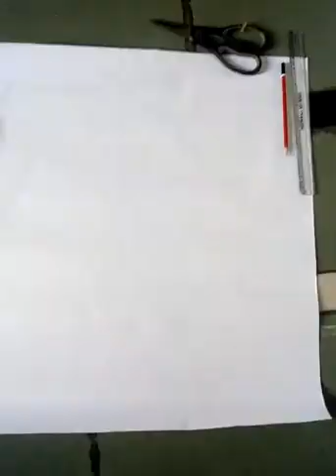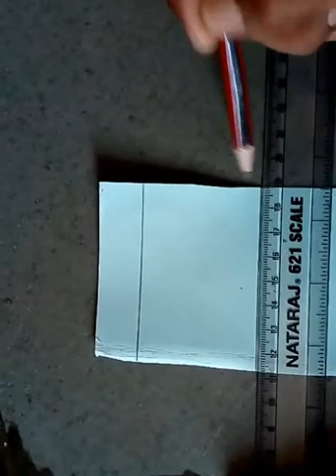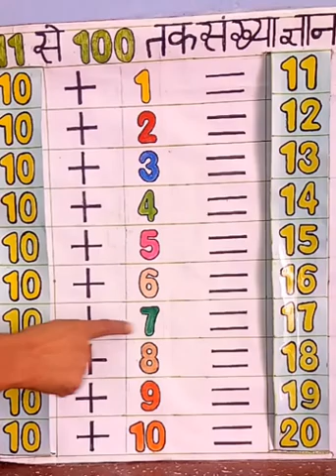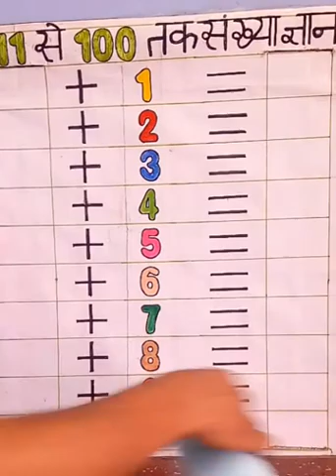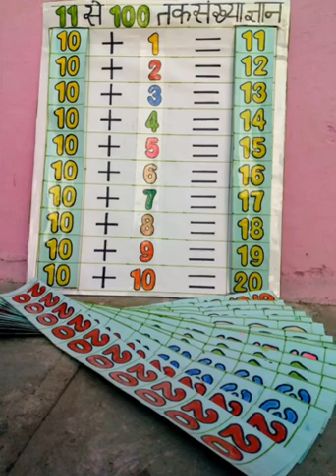TLM के माध्यम से आसानी से सिखाए गिनती ।।गिनती सीखाने का आसान तरीका।।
गिनती सीखाने का आसान तरीका।। गिनती सीखाने का TLM।।This activity based TLM help your child to counting numbers 1-100।Maths TLM।।